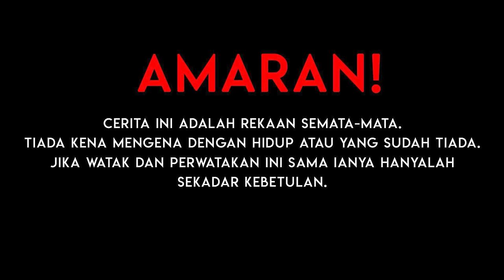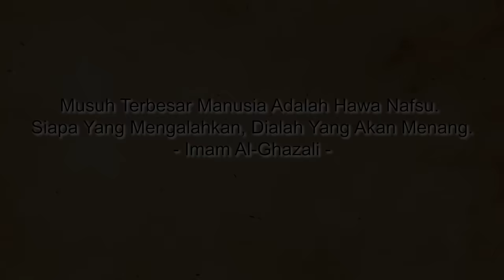BUAT PROJEK DALAM RUMAH DENGAN JANDA K4K! GODA?? | Part 5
Mengisahkan seorang janda yang seksi dan menggoda.

Dibintangi oleh Dai Fuad.